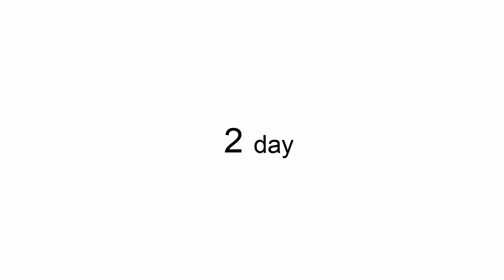Tampa Para Conservar Vinho e Espumante na Geladeira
Sabe aquele vinho ou espumante que sobrou e você jogaria fora o restante? Não precisa mais fazer isso. A tampa conservadora lacra a sua garrafa e conserva o sabor, gás e aroma da sua bebida por semanas.

É super fácil de usar e seguro. Lacra com perfeição e é totalmente à prova de vazamento. Pode guardar a garrafa na horizontal ou na vertical.

O kit acompanha 1 tampa para garrafas de vinho e 1 tampa para garrafas de espumante.